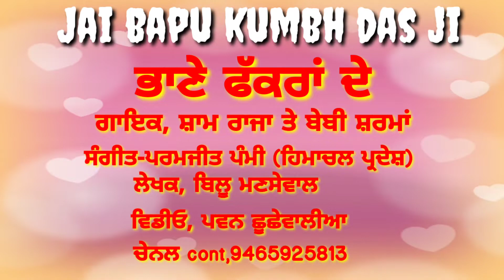ਭਾਣੇ ਫੱਕਰਾਂ ਦੇ, (ਫੱਕਰਾਂ ਦੀ ਸ਼ਾਨ ਵੱਖਰੀ)Sham Raja, Baby sharma, new bhajan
ਜੈ ਬਾਪੂ ਕੁੰਭ ਦਾਸ ਜੀ
ਜੈ ਬਾਪੂ ਗੰਗਾ ਦਾਸ ਜੀ

ਭਜਨ 👉 ਸੰਗਤੇ ਨੀ ਫੱਕਰਾਂ ਦੇ, ਮਿਠੇ ਕਰ ਮੰਨਣੇ ਨੀ ਪੈਦੇ ਭਾਣੇ,

ਗਾਇਕ 👉ਸ਼ਾਮ ਰਾਜਾ ਤੇ ਬੇਬੀ ਸ਼ਰਮਾਂ

ਲੇਖਕ 👉ਬਿਲੂ ਮਣਸੇਵਾਲ

ਵਿਡੀਓ 👉ਪਵਨ ਛੂਛੇਵਾਲੀਆ

ਸੰਗੀਤ 👉ਪਰਮਜੀਤ ਪੰਮੀ (ਹਿਮਾਚਲ ਪ੍ਰਦੇਸ਼)

ਬਾਪੂ ਜੀ ਦੇ ਹੋਰ ਵਿਡੀਓ ਜਾ ਸਟੇਟਸ ਦੇਖਣ ਲਈ ਤੁਸੀਂ ਸਾਡਾ ਫੇਸ ਬੁਕ ਪੇਜ ਵੀ ਲਾਇਕ ਕਰ ਸਕਦੇ ਹੋ

ਕਿਸੇ ਵੀ ਤਰਾ ਦਾ ਧਾਰਮਿਕ ਪ੍ਰੋਗਰਾਮ ਕਰਵਾਉਣ ਲਈ ਤੁਸੀਂ ਸਾਡੇ ਨਾਲ ਸੰਪਰਕ ਕਰ ਸਕਦੇ  ਹੋ
ਬਧੇਰੇ ਜਾਣਕਾਰੀ ਲਈ ਸੰਪਰਕ ਕਰੋ🗣📲📞